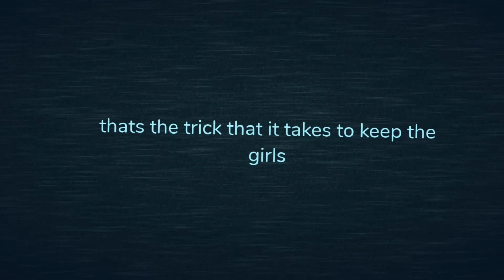I died in doors..